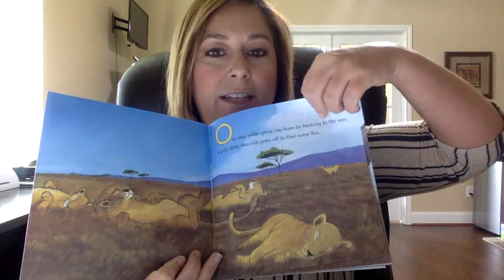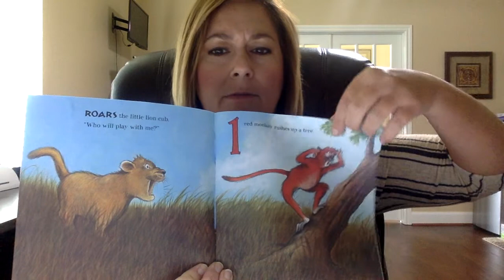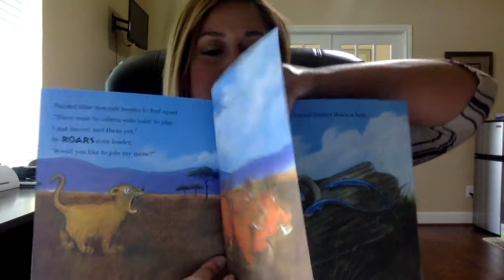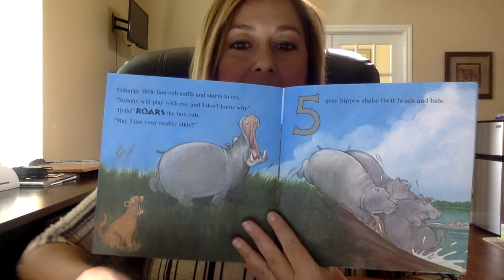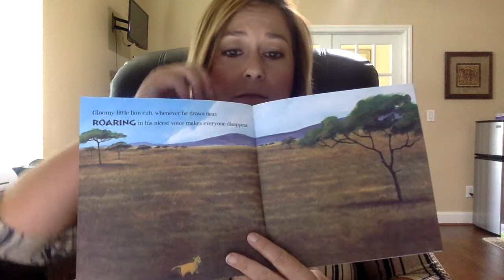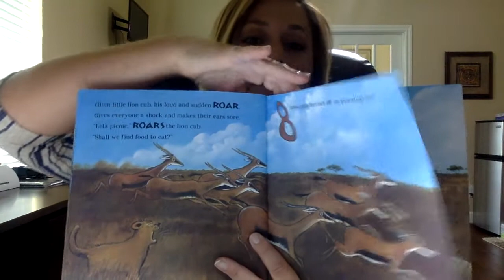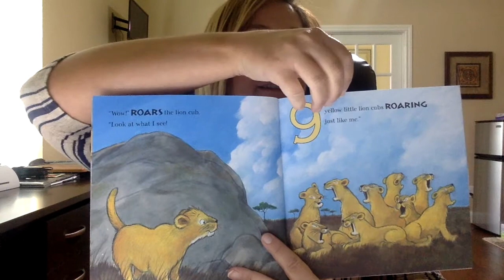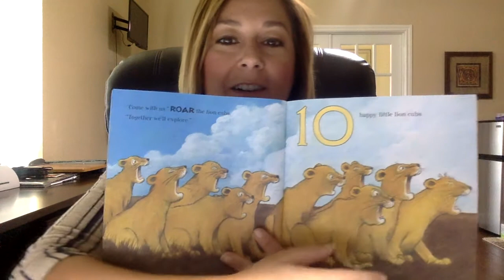Roar A Noisy Counting Book